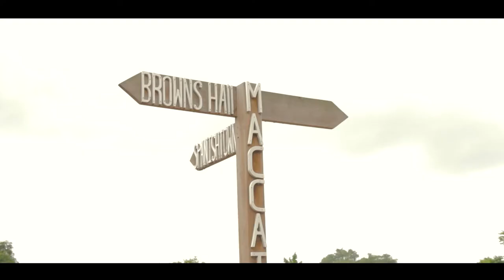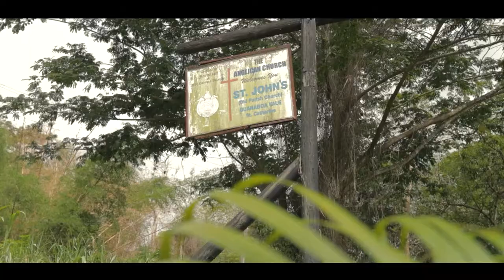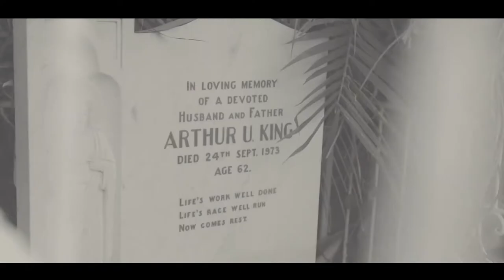Hxtra_rdi, Hugupengeh - Population Control (Official Music Video)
Music video by Hxtra_rdi, Hugupengeh performing Population Control (Official Music Video).